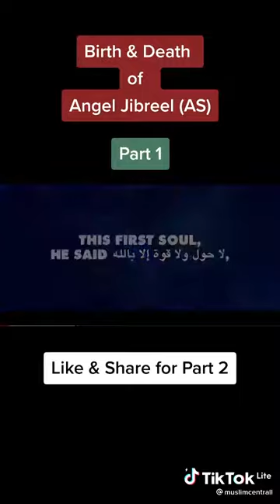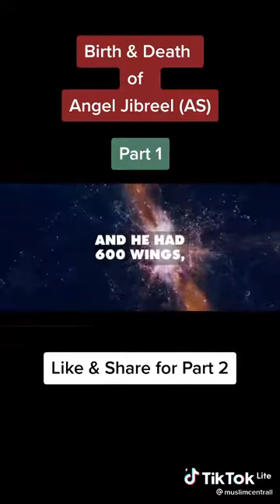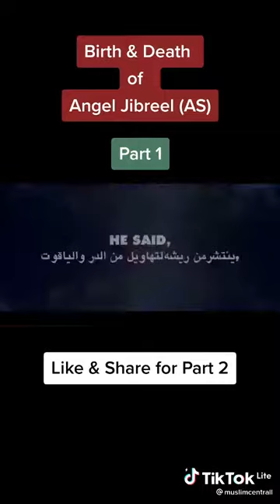angel jibreel (AS)......